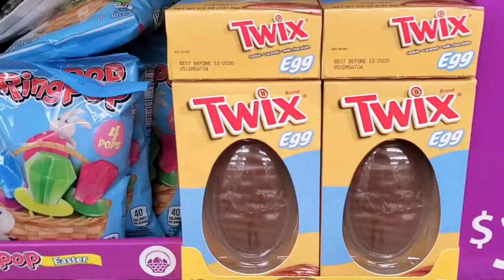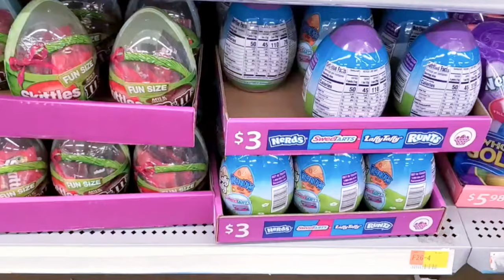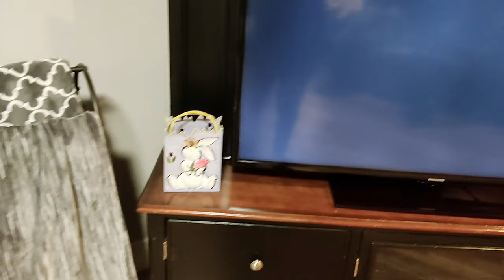गुड फ्रायडे आणि ईस्टर संडे का साजरा करतात? | Easter Egg hunt activity on Easter Sunday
अंड्यात नक्की असतं काय | Whats inside Easter Eggs?
Good Friday or Black Friday?